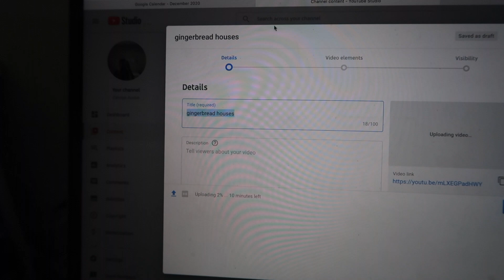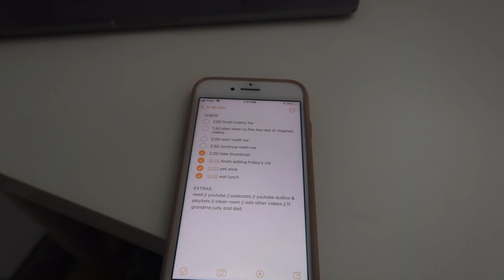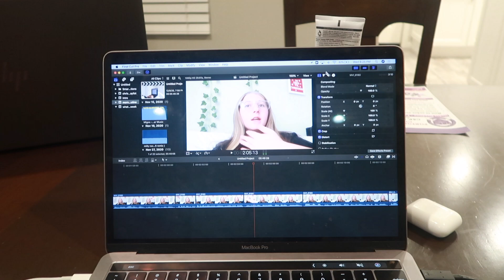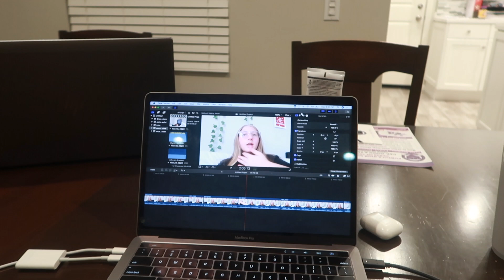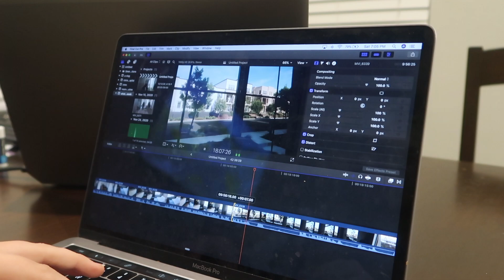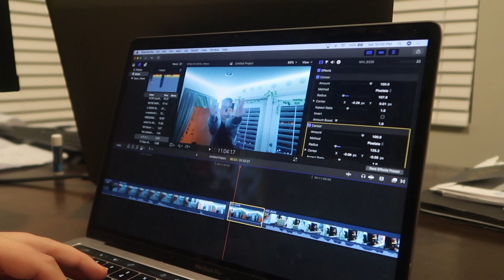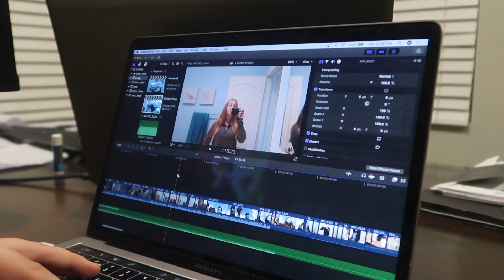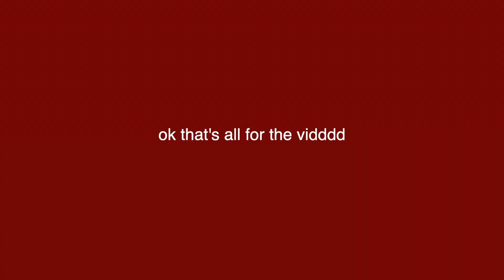behind the scenes of vlogmas: productive week in my life while preparing for finals | vlogmas day 15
hey, welcome to day 15 of vlogmas!! In this video, I decided to film everything I did in a week that is youtube related to show how much work youtube actually is during vlogmas as a sophomore in high school while also needing time to study for finals. December definitely has been busy for me lol. Anyways, at the end of the video is some clips of me editing -- it's kinda long compared to the amount of editing that I show in a normal video (still in time lapse), but I hope that it gives you a bit of motivation to be productive :)

all other social media platforms are @catelynaustin
(tiktok, pinterest, vsco)